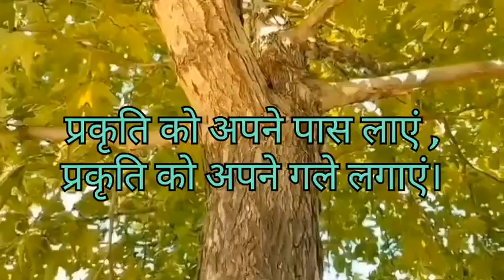प्रकृति संरक्षण की पाठशाला